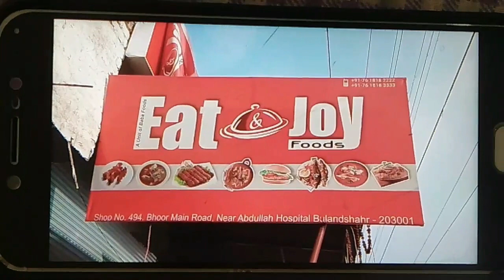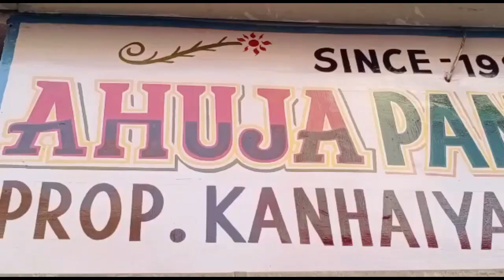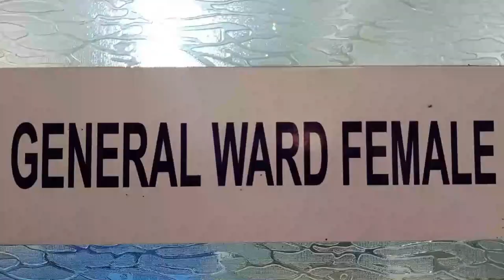दिल्ली जामा मस्ज़िद के शाही इमाम का सभी देशवासियों के लियें संदेश ,,,